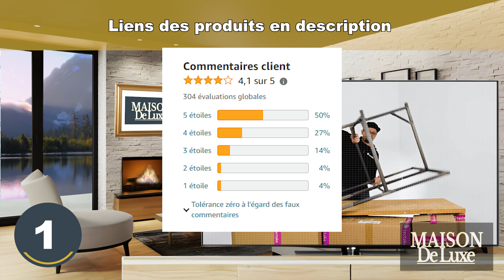salon de jardin : TOP 3 des meilleurs salon de jardin à acheter en 2024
Les 3 meilleurs salon de jardin à acheter pour sublimer sa décoration d'intérieur à acheter en 2024 sont présentés dans cette vidéo !

💫 Produit n°1 : tectake® Salon de Jardin Exterieur en Poly Rotin Table de jardin

💫 Produit n°2 : TecTake® Ensemble Salon de Jardin Exterieur en Poly Rotin 4 Personnes

💫 Produit n°3 : KESSER® Polyrattan Lounge Aruba - Salon de Jardin pour 3-4 Personnes